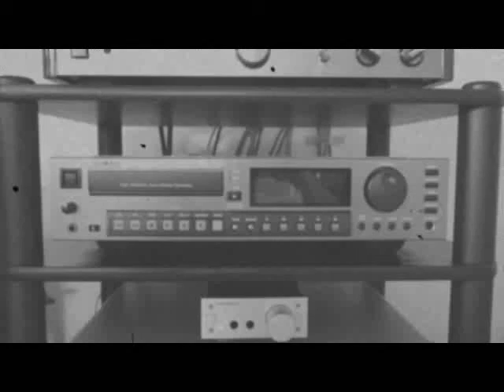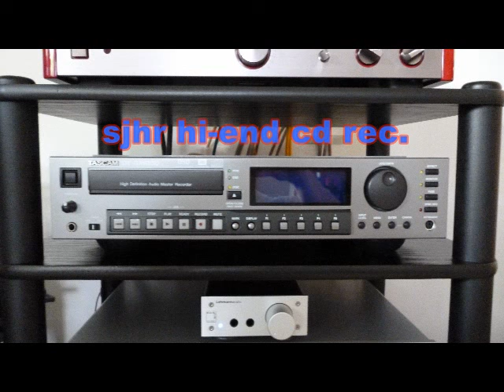LORRAINE McKANE - Let the night take the blame , 1984